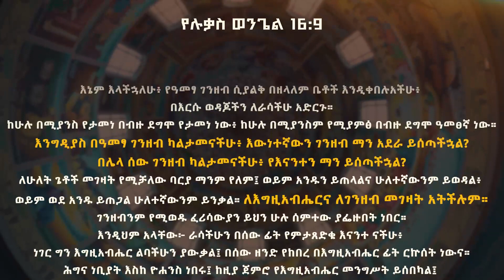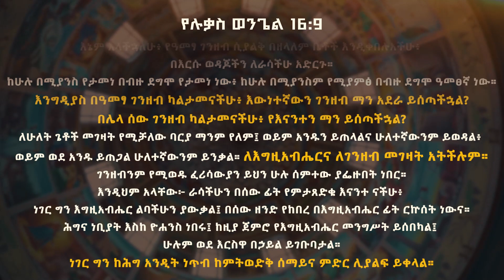ለሁለት ጌቶች መገዛት የሚቻለው የለም!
በነሐሴ 10 ቤተ-ክርስቲያናችን ስርዓተ ቅዳሴ ወቅት የሚታወጅ የወንጌል ቃል!

Any way of reproducing, reposting & reusing of this video is prohibited by ARGANON.